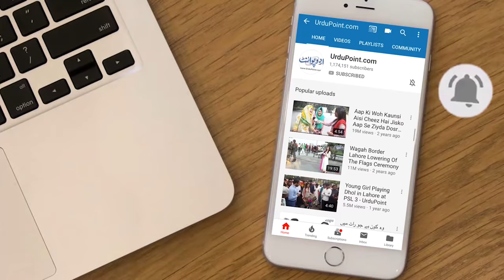Kanwal Aftab Jutti Ban Gai | Bhains ka Doodh Nikala or Tandoor Pe Roti Bhi Banai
This time Kanwal Aftab decide to spend one day as Jutti and village girl to know about their life routine and difficulties they are facing in daily routine. Kanwal aftab changed her appearance and costume to look alike Jutti. Kanwal aftab ne village khatoon ke sath mil ker bhains ka doodh nikala , tandoor pe roti banai or lakriya bhe toori. Watch Amazing video of kanwal aftab as dehati girl and jutti.